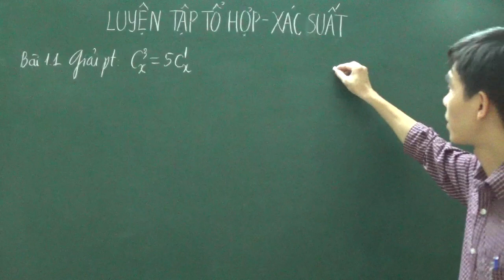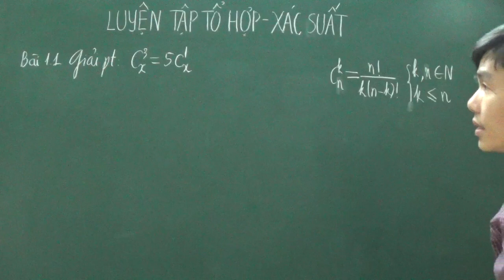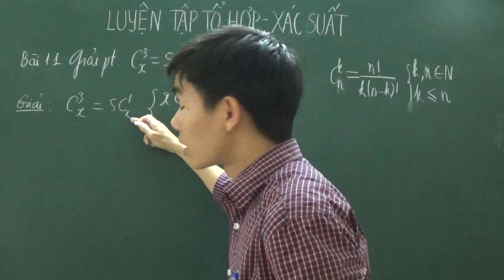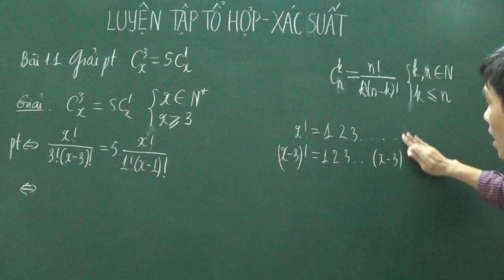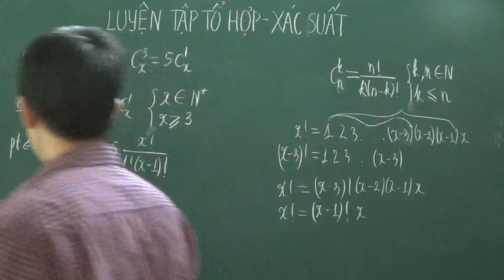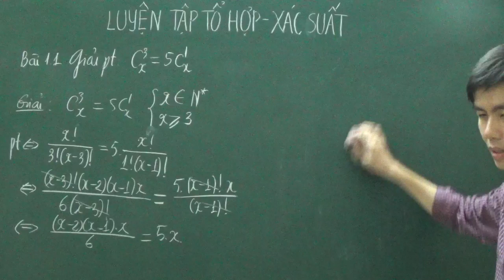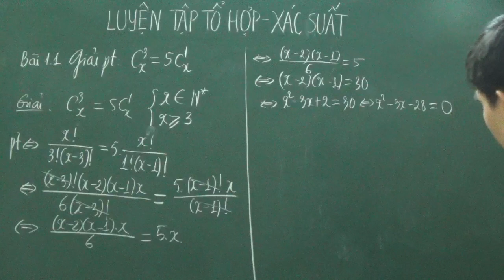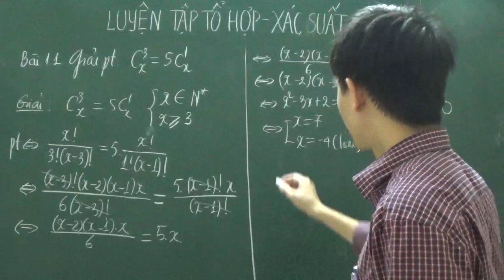[Toán 11] - Luyện tập giải phương trình Tổ hợp (bài 1.1)